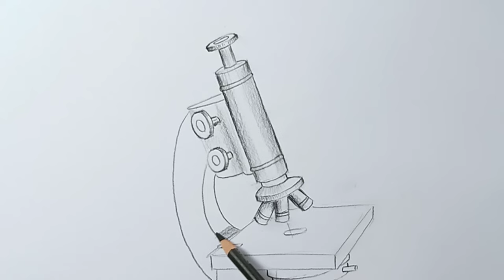How to draw a microscope step by step | Drawing for science students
In this video I have shown how to draw a microscope step by step. This video will  help the science students especially to do their projects.